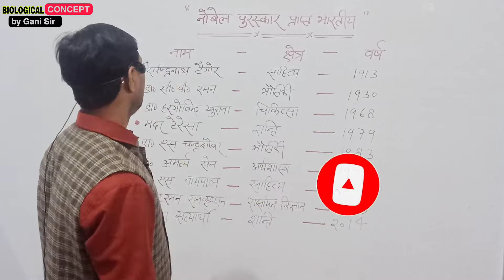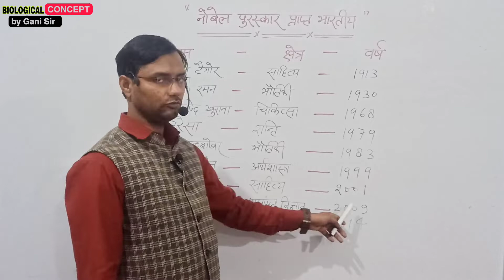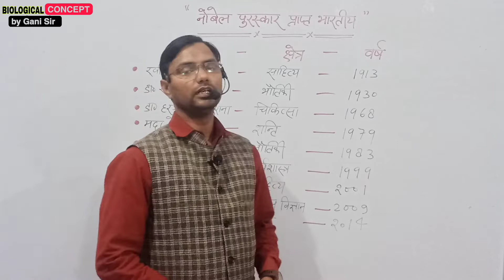नोबल पुरस्कार प्राप्त भारतीय || Nobel Prize winning Indian।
( WELCOME TO MY EDUCATIONAL CHANNEL )
plz watch full vedeo.

HELLOOOO...

__( ALL ONE DAY EXAM QUESTIONS HERE )__
         ( BIOLOGICAL CONCEPT BY GANI SIR )

Nobel Prize winning Indian
नोबल पुरस्कार प्राप्त भारतीय।
डॉक्टर हरगोविंद खुराना।
रविन्द्र नाथ टैगोर।
मदर टेरेसा।

My coaching centre.. QUANTUM CLASSES.
 Add... KOPAGANJ Mau U.P.